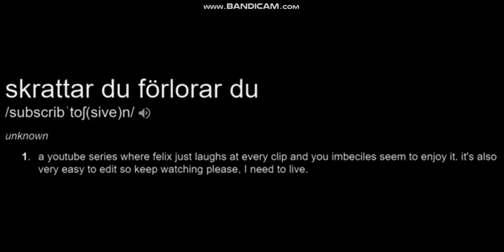PEW DIE PIE YOU LOSE YOU GROOVE.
Here is a clip of pew die pie.
The Best youtuber.
Funny